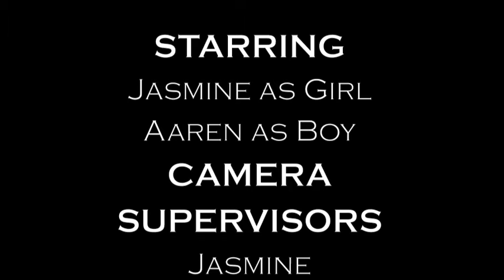Alien Attack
This is the third of my 3 that are coming soon UFO movies